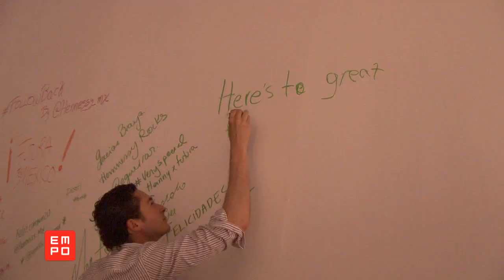REPORTE HENNESSY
EMPOTV REPORTE HENNESSY

Aniversario HENNESSY 2013